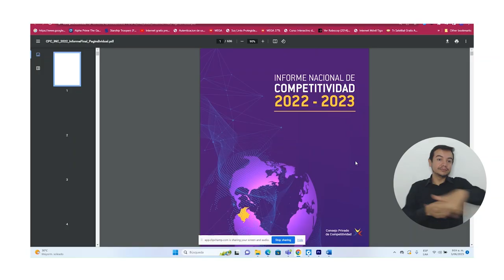Comunidad educativa exalta resultados de la Institución en el Índice Departamental de Competitividad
Tras conocerse el más reciente informe del Índice Departamental de Competitividad, donde la Universidad del Magdalena aporta con cifras positivas al crecimiento del Departamento en educación superior, estudiantes y docentes de la Alma Mater no dudaron en resaltar los beneficios del programa Talento Magdalena, la estrategia que ha demostrado cómo se pueden cerrar las brechas de acceso a la universidad, para los jóvenes de escasos recursos del Magdalena.